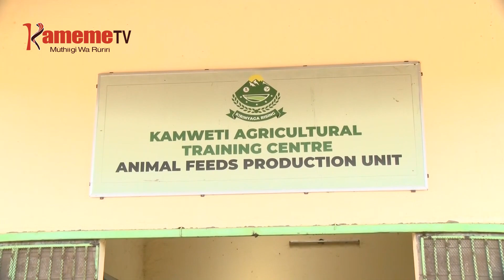Uthondeki wa irio cia mahiu Kirinyaga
ARIMI A IRIA KAUNTI INI YA KIRINYAGA MARI NA GITUMI GIA GUKENERERA,THUTHA WA THIRIKARI YA KAUNTI KUHINGURA KIGANDA KIRIA KIRITHONDEKAGA IRIO CIA MAHIU NA ARIMI MAKENDERIO NA THOGORA WA THI.

AKIHINGURA KIGANDA GIKI MWENA WA KIAGA,NGABANA ANN WAIGURU AUGITE GIKIRO KIA IRIA NIGIKUONGEREREKA,KUONA ARIMI NIMEKUHOTA KUGURA IRIO ICI,IRIA RIU IREKEREIRIO KURI THOTHAITI CIA ARIMI A IRIA.